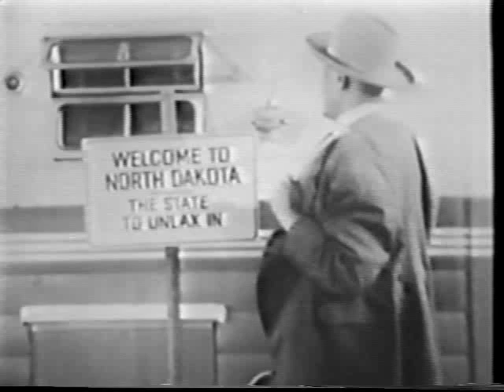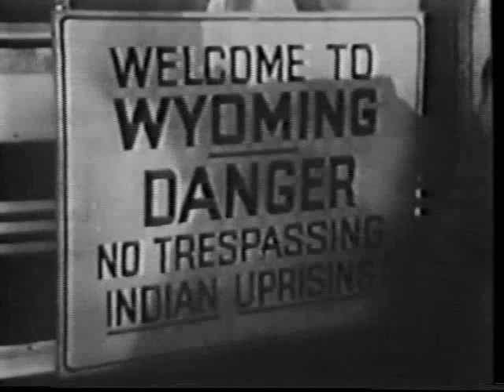Amos n' Andy: Vacation Show S3 E3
After the Kingfish blows the entire family vacation budget, Calhoun helps him dupe Andy into believing he's paid for a cross-country camper trip, when in reality he never leaves Central Park.